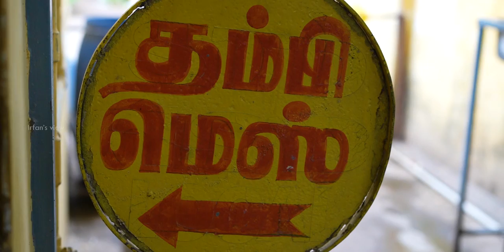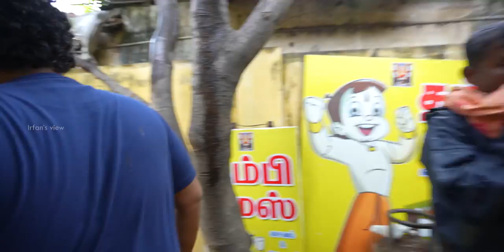மட்டன், சிக்கன், மீன் at Thambi Mess, Mettupalayam - Irfan's View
Thambi mess is situated in Coimbatore main road, Mettupalayam. It is one of the mess in Metupalayam. There we get Unlimited meals for just 80 rupees.

Date Of Shoot: 7th ‎August ‎2021